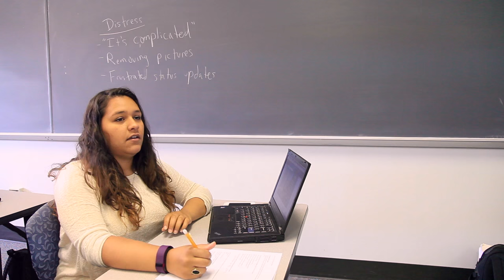College Internships Strong Story | Kristen Rivera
During her time as a communication major at Meredith College, Kristen Rivera, ’16, has gained experience through multiple internships and student leadership roles.  Kristen plans to become a videographer in the marketing field, and will start a master’s degree in Interactive Media.